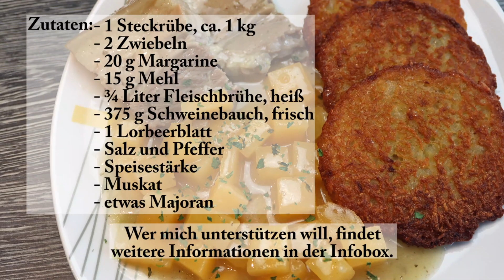Kohlrüben mit Schweinebauch einfach und lecker // 4k Video //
Hallo Leute,
heute werden wir mal Kohlrüben mit Schweinebauch zubereiten.

Zutaten:
- 1 Steckrübe, ca. 1 kg
- 2 Zwiebeln
- 20 g Margarine
- 15 g Mehl
- ¾ Liter Fleischbrühe, heiß
- 375 g Schweinebauch, frisch
- 1 Lorbeerblatt
- Salz und Pfeffer
- Speisestärke
- Muskat
- etwas Majoran

Bitte bewerte und kommentiere meine Videos. Sollte Dir etwas nicht gefallen haben, sag mir bitte bescheid, damit ich es in folgenden Videos verbessern oder abstellen kann.

Wer mich kostenfrei unterstützen will, der verwendet für seine Amazon-Einkäufe einfach diesen Link.
Einfach anklicken und einkaufen, es kostet dich keinen Cent mehr.

MfG. Walter